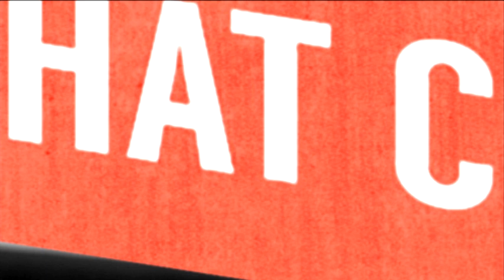Molly Holly on being WWE Women's Champion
Outtakes from my Documentary At What Cost? Anatomy of Professional Wrestling.